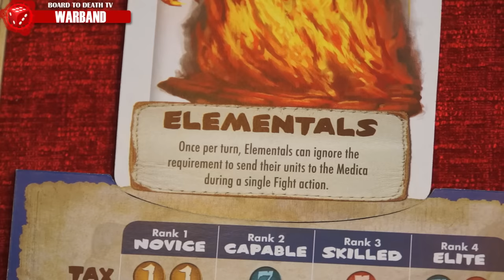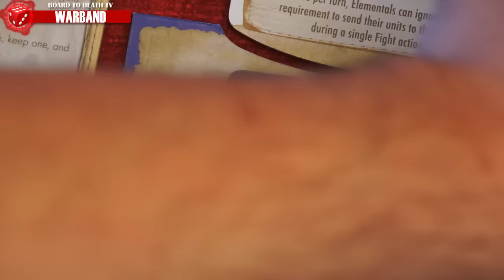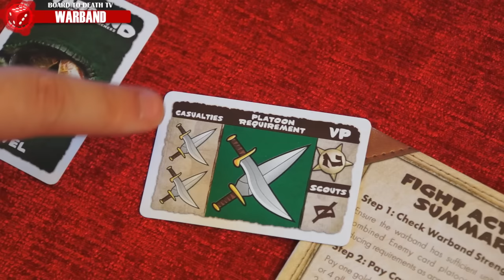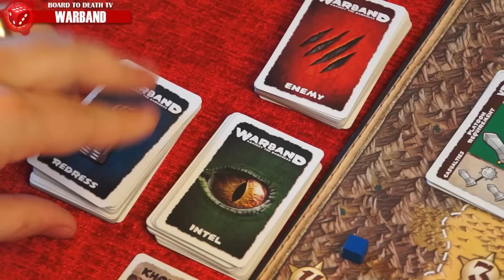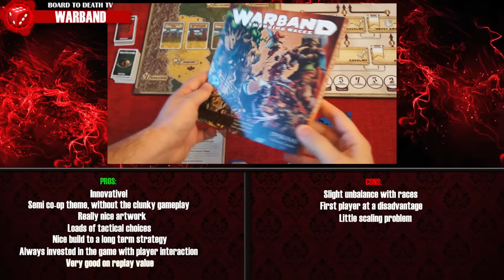Warband Against the Darkness Video Review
Become our Patron:
Official:
Our own Game:
BGG: